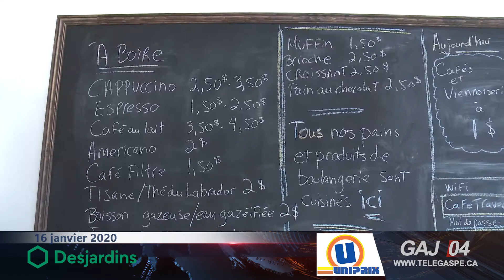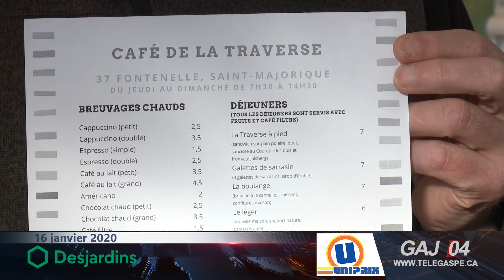Café de la Traverse : ouverture plus que réussie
Nous avons été faire un tour au Café de la Traverse en cette première journée d’ouverture. Nous y avons rencontré Daniel Samson et Anick DesRosiers qui semblaient un peu surpris par leur succès.